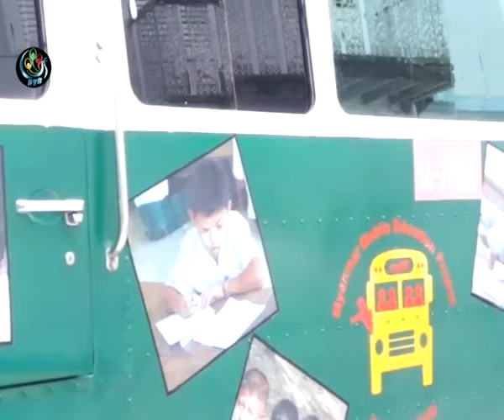Teashop kids get second chance in class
Over one hundred children who work in teashops in Rangoon are benefiting from a summer internship with volunteers from Hong Kong.